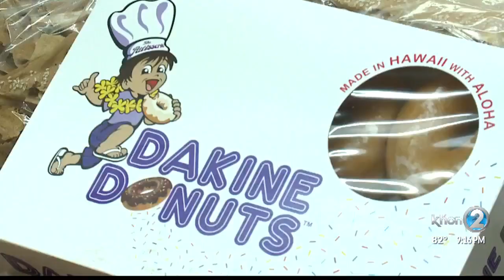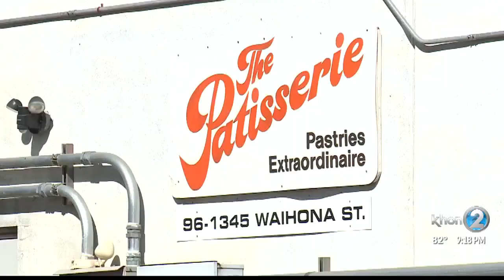Business Matters: The Patisserie